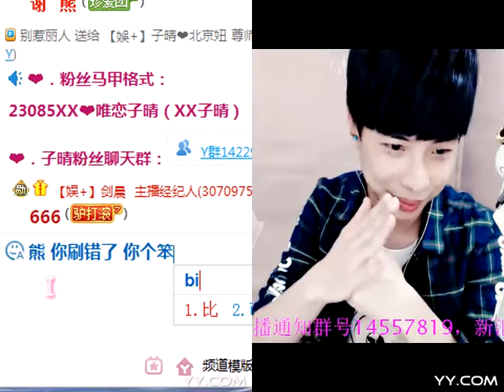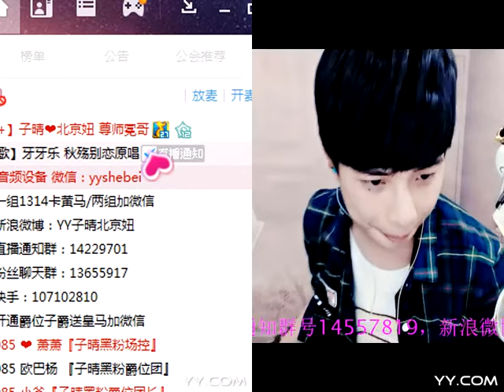秋殤別戀 - YY 神曲 子晴（Artists Singing・Dancing・Instrument Playing・Talent Shows).mp4